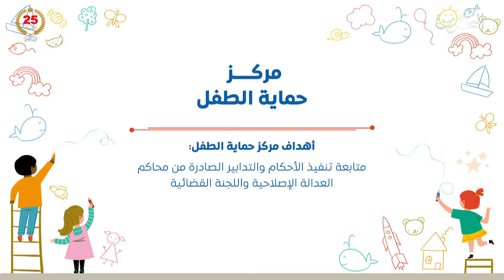مركز الأخبار : مملكة البحرين تحتفي باليوم العالمي للطفل بسجل حافل من الإنجازات في مجال الطفولة